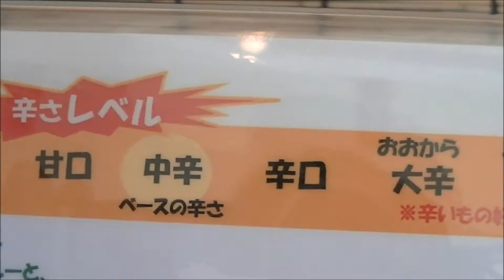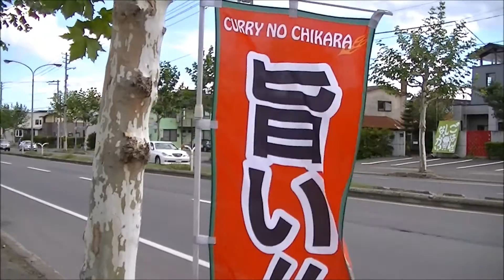CURRY NO CHIKARA 『北海道 北見市』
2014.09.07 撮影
北海道北見市常盤町4-16-3 トキワビル
カレーの力　とても美味しいお店です！